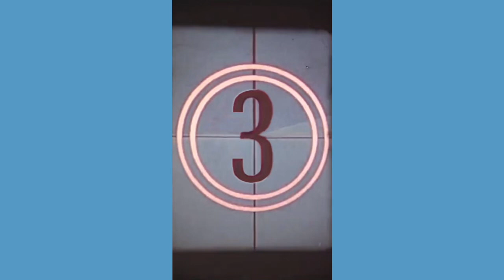Comoros beat Ghana 1-0 to lead Group I in 2026 FIFA World Cup Qualifiers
Comoros beat Ghana 1-0 to lead Group I in 2026 FIFA World Cup Qualifiers.@assaghtv @gfa-official @fifa @cafonline@cafonline4162